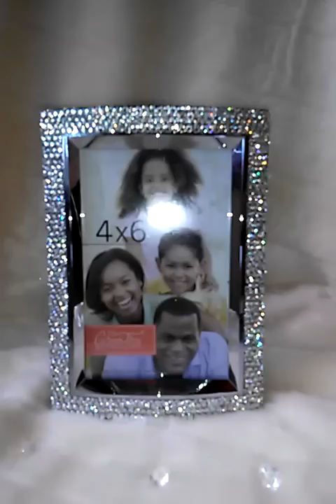Ultra Chic Diamond Bling Picture Frame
♥♥♥ For more pictures and videos of our glamorous products, visit The Doll House Facebook page at:
Facebook.com/TheDollHouseBling